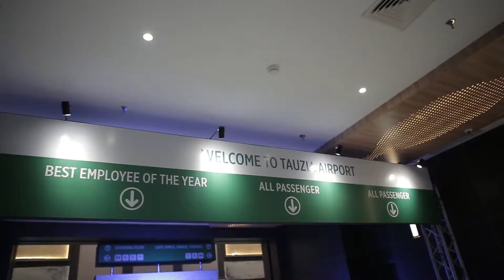Tauzia Confrence 2018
Venue : Harris Vertu Harmoni